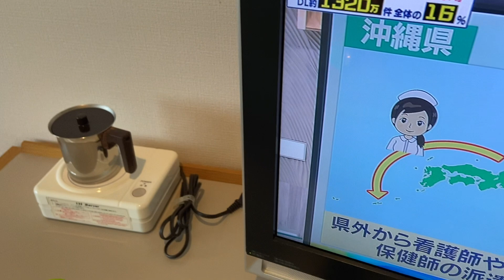JAPÃO: DIÁRIO DE UMA PACIENTE COM CORONAVÍRUS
JAPÃO: DIÁRIO DE UMA PACIENTE COM CORONAVÍRUS #4

▼ EMPREGOS NO JAPÃO! (Empreiteira Man to Man) ▼

- O que é Projeto Sorte?

O projeto “Sorte” é um projeto de longo prazo, que pensa no futuro dos brasileiros residentes no Japão; e quer melhorar as condições de serviço para a comunidade brasileira. Seja bem vindo e se junte a nós!